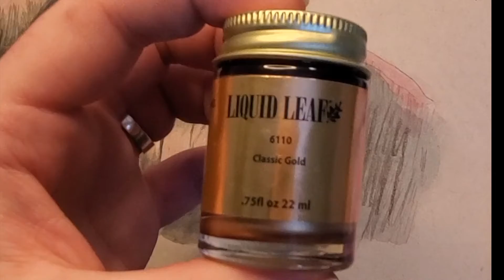[Speedpaint] Dark N Vibey: Gouache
10x12" Strathmore Toned Paper
Gouache, ink, colored pencil, and liquid gold leaf
Art reference picture by Harry Brafman (Instagram: @lonely_dad_)